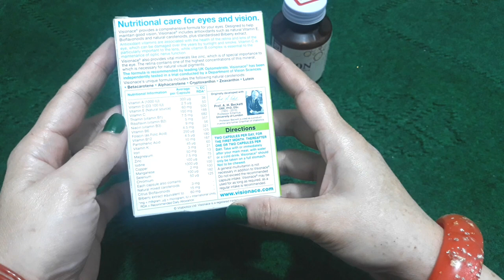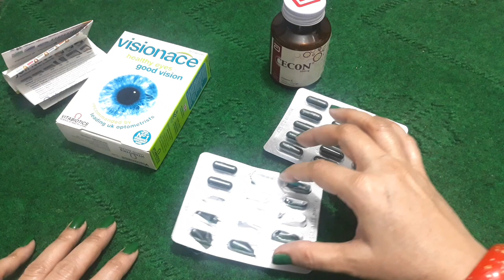How To Use Visionace Tablet For Eyesight Weakness And Cecon Vitamin C For Skin Whitening.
Hi Friends, Kaise ho ap aj main do Tablets le kar ayi hon  jo eyesight Weakness keliye  Best Tablet hai plz meri video Ko complete Watch karna ap video achi lage tu like aur channel Ko subscribe Kare thanks For watching my video. salma beauty secrets.